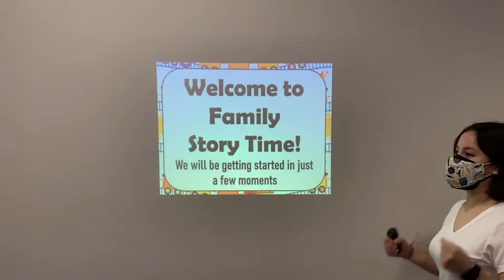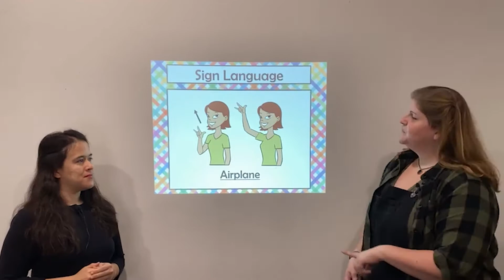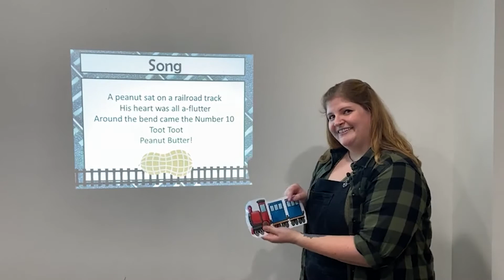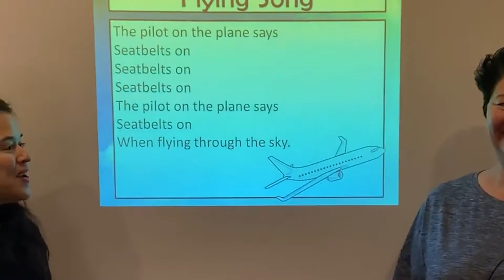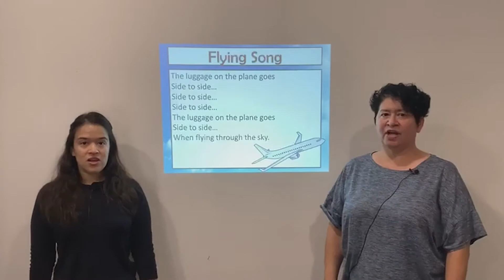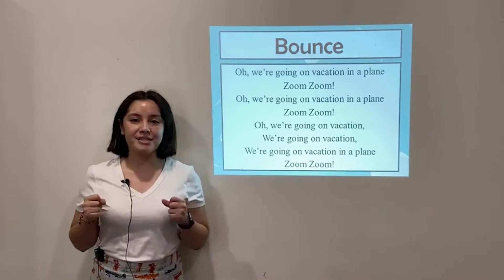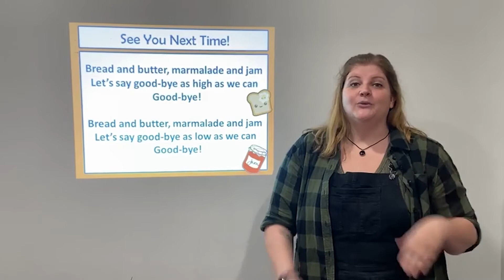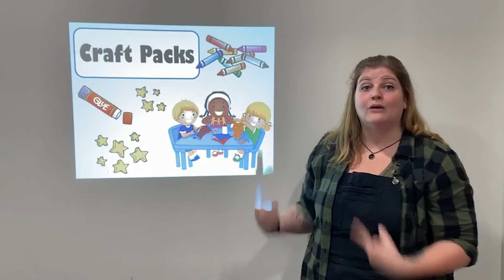Family Story Time - Planes & Trains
Fort Bend County Libraries offers a variety of free programs every week for children of all ages. When the libraries are closed, the programs are presented virtually as pre-recorded videos that families can enjoy from the comfort and safety of home.
• Little Bits provides caregiver/infant multisensory circle-time activities -- including simple sign language, folksongs and lullabies, and fingerplays -- that are specially designed to stimulate babies’ social, emotional, and physical development through rhythm and music. Little Bits is intended for infants from age 1 month to 12 months.

• Family Story Time (all ages) Families of toddlers and preschoolers may pick up to-go activity packets from the library for the month. These packets contain fun craft activities that can be done at home.